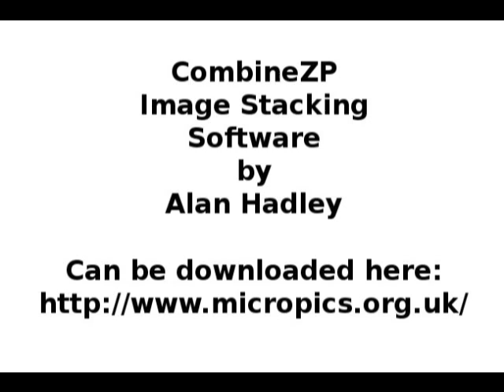Image Combining for Huge Depth of Field with CombineZP Part 1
Combining multiple images that were focused into various parts of a sciene so that all of their depth of fields become additive. This technique appears as if all of the elements in the picture were in focus as shot. This particdulary applies to macro and micro photography. Part 1